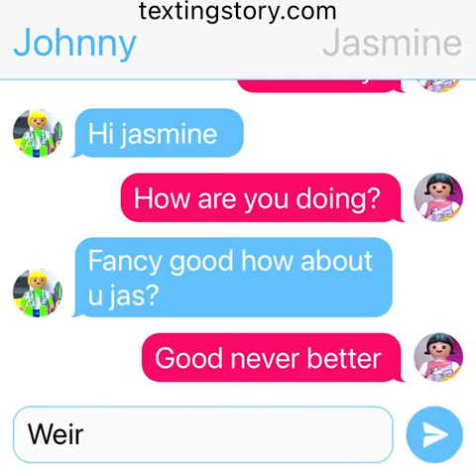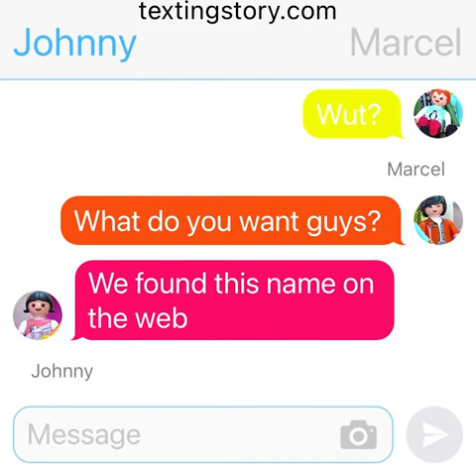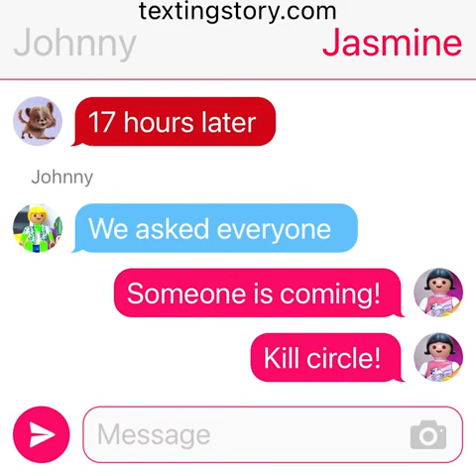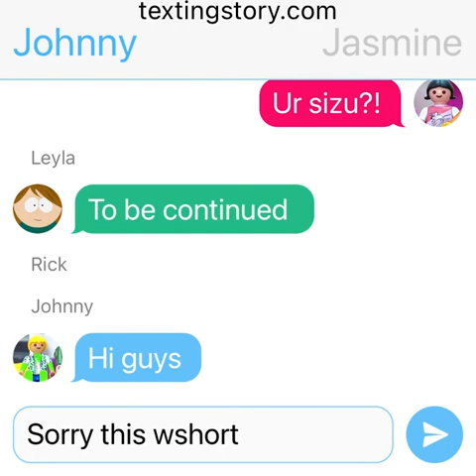Who’s sizu?! A Ricardo family TextingStory